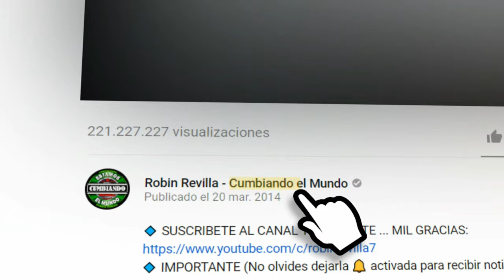SONIDO FAMOSO JAIME GUZMAN | TU BARCA X GRUPO MARAVILLA